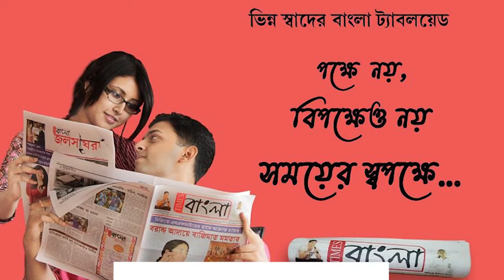স্ত্রীকে হত্যা করে বাথরুমের নিচে পুঁতে দিলো স্বামী, ইমারত ভেঙ্গে উদ্ধার হল তৃতীয় স্ত্রীর মৃতদেহ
নিজের স্ত্রীকে হত্যা করে বাথরুমের নিচে পুঁতে দিলো  স্বামী, তদন্তের স্বার্থে 15 দিন বাদে ইমারত ভেঙ্গে উদ্ধার হল তৃতীয় স্ত্রীর মৃতদেহ